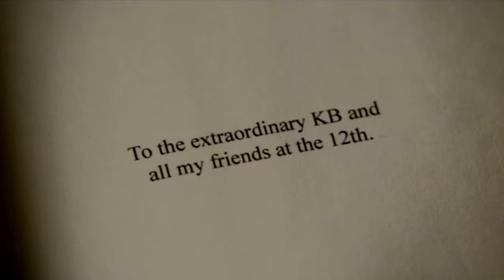Castle Only You Caskett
Castle Caskett CaskettAlways Rick and Kate Rick Castle Kate Beckett